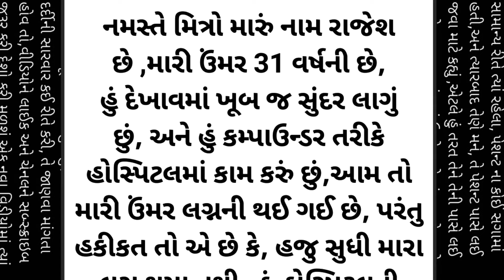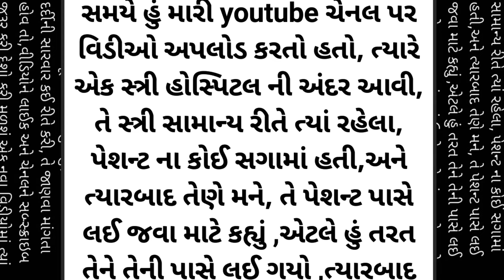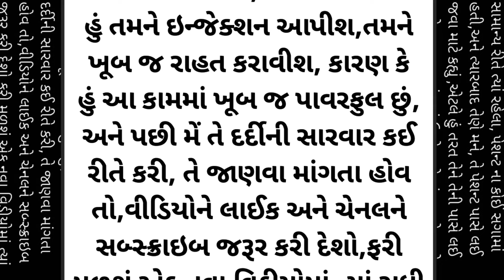કંપાઉન્ડર ની સારવાર emotional story|Moral story|family story|heart touching story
your Queries..

gujarati story

moral story

moral kahani

gujarati stories

gujarati varta

gujrati story

gujarati world story

lessonable stories

lessonable story

gujarati khani

gujarati kahaniya

motivational‌ story

family story

gujarati family kahani

gujarati suvichar

suvichar gujarati story

colors gujarati

gujarati series

ગુજરાતી વાર્તા

ગુજરાતી પૌરાણિક કથા

ગુજરાતી સ્ટોરી

ગુજરાતી સુવિચાર

મોટીવેશનલ સ્ટોરી

ઈમોશનલ સ્ટોરી

ગુજરાતી કહાની

ગુજરાતી ફેમિલી સ્ટોરી

ગુજરાતી કવિતા

ગુજરાતી કથા

મોરલ સ્ટોરી

વિશ્વ વાર્તા

લવ સ્ટોરી

વાર્તા